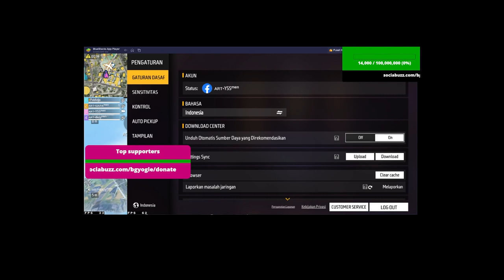Menang Challenge Dari Member Dan Kawan Di Game FREE FIRE Sampe Orang Tua Marah Karena Susah Di suruh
Semoga Videonya Menghibur Kalian Iya Gays...
TERIMAKASIH:)